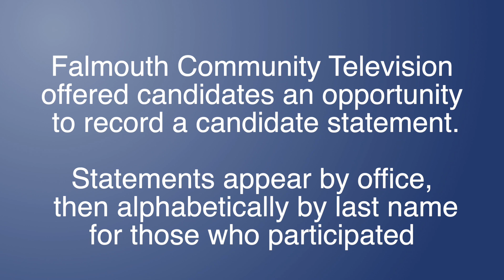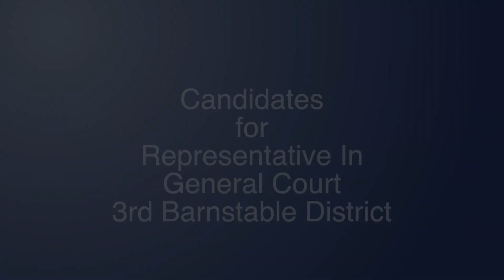Candidate Statements November 8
Meet the candidates running for seats on the November 8th ballot. 11/8/2022